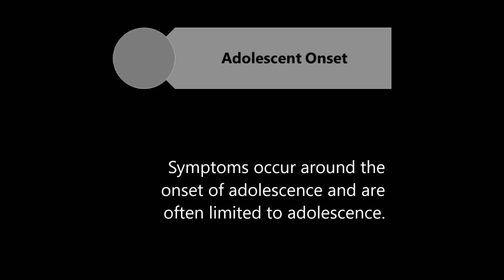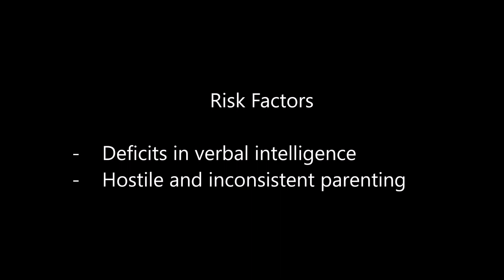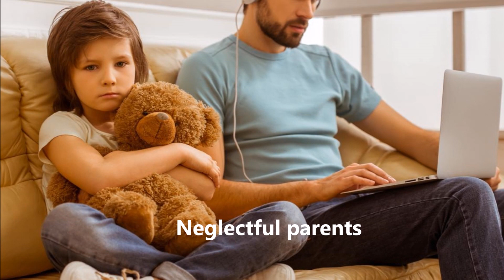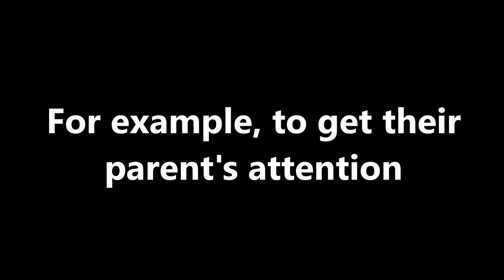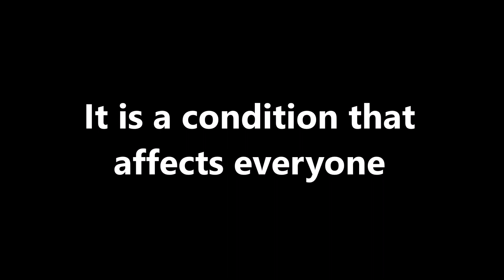Conduct Disorder: A Learned Behaviour?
Can parenting styles lead to the development of conduct disorder? This video  looks at conduct disorder symptoms and investigates whether they can be attributed to adaptation to a stressful environment.
This video is created as part of the course Developmental Psychopathology at Radboud University.
Picture baby twins.
Voice of Injustice.
Voice of Injustice.
Agressief gedrag van jonge kinderen in de klas - SSV.
Journal articles:
American Psychiatric Association. (2013). Diagnostic and statistical manual of mental disorders (5th ed.). Arlington, VA: American Psychiatric Publishing
Freeze, M. K., Burke, A., Vorster, A. C. (2014). The role of parental style in the conduct disorders: A comparison between adolescent boys with and without conduct disorder. Journal of Child & Adolescent Mental Health, 26, 63-73. doi:10.2989/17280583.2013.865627
Frick, P.J. (2012). Developmental pathways to conduct disorder: implications for future directions in research, assessment, and treatment. Journal of Clinical Child & Adolescent Psychology, 41(3), 378-389.